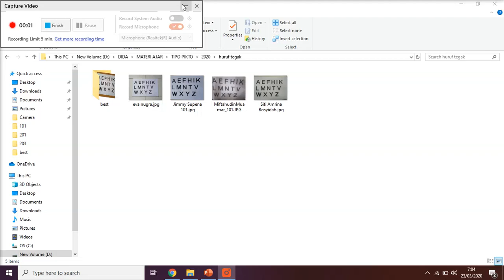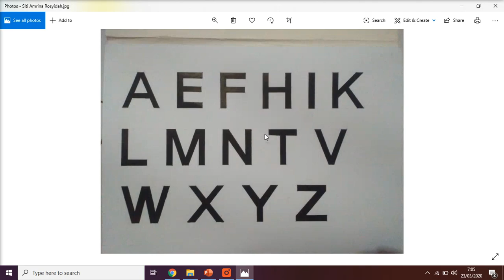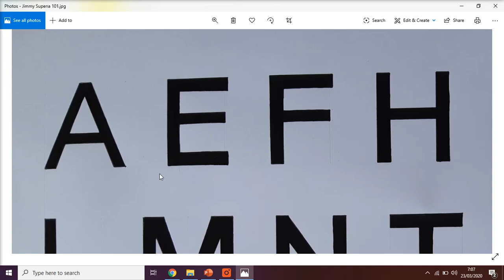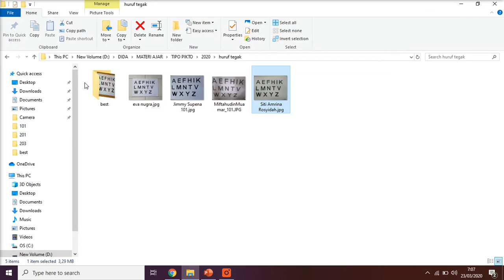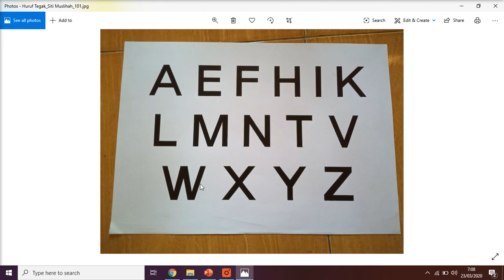Tipografi dan Piktografi #4